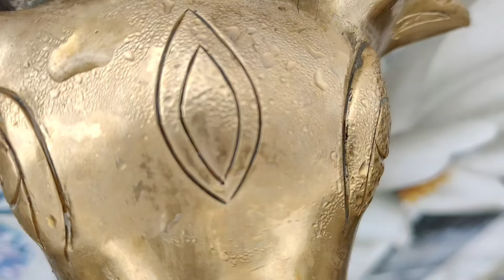बरसात के समय गांव में परेशानियां || बादल फटने से खेतों को नुक्सान || Pahadi Lifestyle Vlog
Your Queries -
uttarakhand mansoon
pahadi lifestyle vlog
uttarakhandi vlogger
pahadi vlogger
village lifestyle vlog
cool pahadi
pawan pahadi
Sourav Joshi
uttarakhand monsoon 2024
uttarakhand monsoon update
uttarakhand monsoon vlog
july in uttarakhand
monsoon trek in uttarakhand
barsat me badal ka ghar
barsat me tourist places
gaon ki barish ka mausam
gaon ki barish video
barish mein badal kaise fatata hai
badal kaise fatata hai barish mein
badal fatna video live
badal fatna kya hai
uttarakhand me badal fatna
ggaon me badal fatna aur nuksan
gangi bhilang ki aawaj

उत्तराखंड के गांव में भारी बारिश बादल फटना
बादल फटने से खेतों को नुक्सान
उत्तराखंड में भारी बारिश
गंगी गांव में बादल फटना
बारिश के कारण रोड़ बंद
गंगी भिलंग की आवाज
बादरसिंह राणा